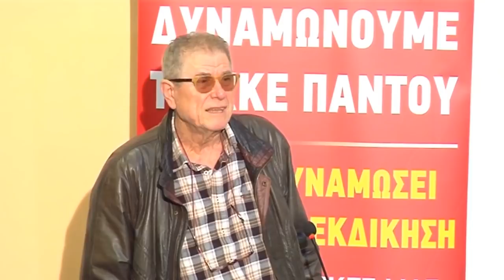ΠΑΡΕΜΒΑΣΗ ΤΟΥ Δ.ΤΖΟΥΜΑΚΗ ΣΤΗΝ ΠΑΡΟΥΣΙΑΣΗ ΤΩΝ ΥΠΟΨΗΦΙΩΝ ΔΗΜΟΤΙΚΩΝ ΣΥΜΒΟΥΛΩΝ ΤΗΣ ΛΑΪΚΗΣ ΣΥΣΠΕΙΡΩΣΗΣ